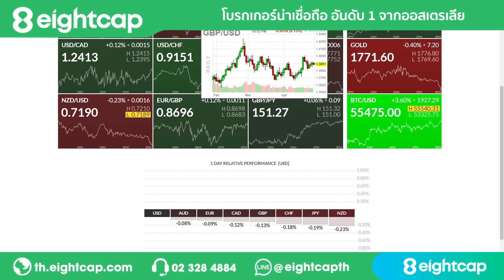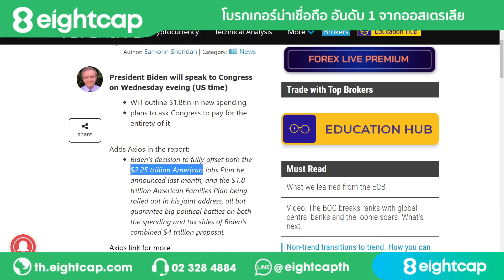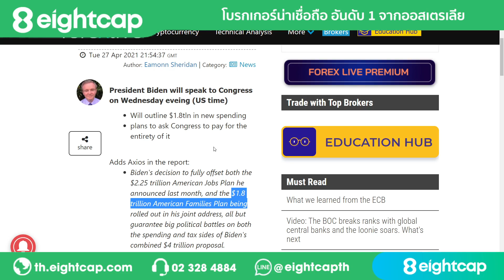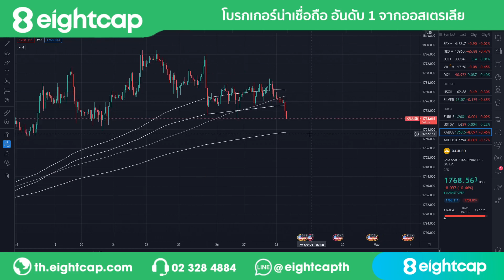🔥กดเพื่อฟังคลิป ทองคำไม่สามารถผ่านต้านโซน 1784-85 มีการปรับตัวอ่อนค่ารวมถึงสกุลเงินหลัก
🔥กดเพื่อฟังคลิป ทองคำไม่สามารถผ่านต้านโซน 1784-85 มีการปรับตัวอ่อนค่ารวมถึงสกุลเงินหลักโดยได้รับแรงกดดันจากยิลด์พันธบัตรที่ปรับตัวสูงขึ้นในช่วงคืนที่ผ่านมา นักลงทุนจับตาการประชุมคืนนี้ของ FOMC

📌NEW SIGNAL ห้องซิกเทรดไม่ต้องเฝ้ากราฟ "เหมาะสำหรับคนไม่มีเวลา" เปิดแล้ววันนี้ดูรีวิวก่อนที่

📌OPEN NOW เปิดแล้วห้องข่าว PREMIUM รวมบทวิเคราะห์ของนักลงทุนสถาบันมาให้นักลงทุนในทุกเช้า ค่าบริการ เดือนละ เดือนละ! 69 บาทเท่านั้น แอดไลน์ : ppaopo